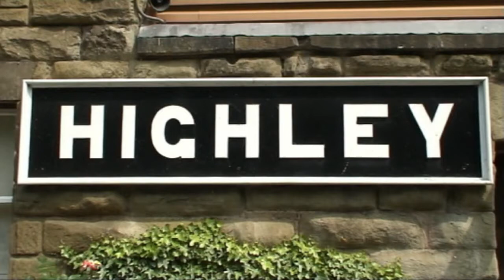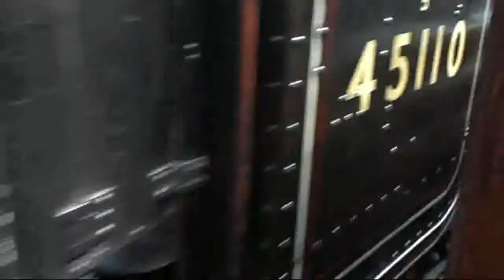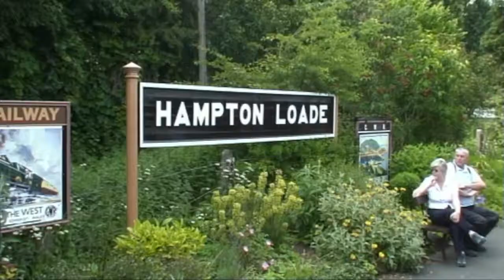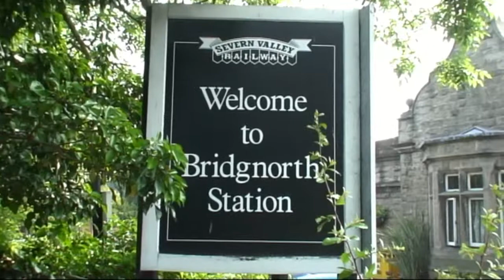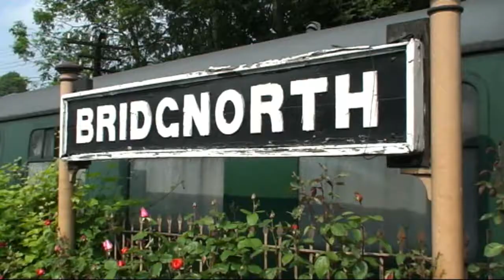SVR Highley to Bridnorth Return 10.06.07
Severn Valley Railway trip from Highley to Bridnorth Return on 10.06.07